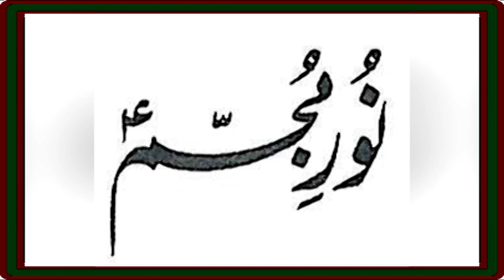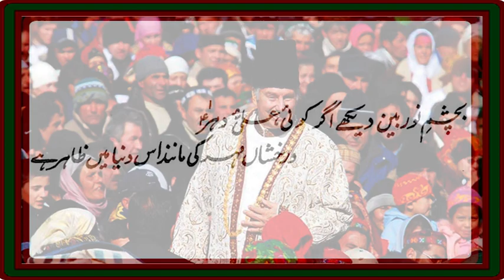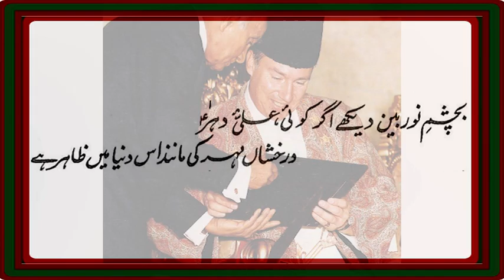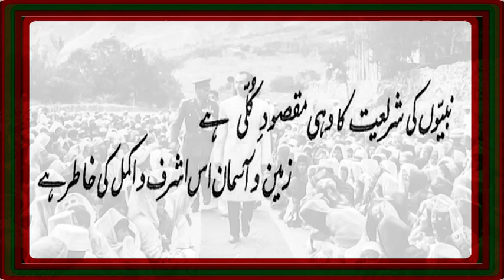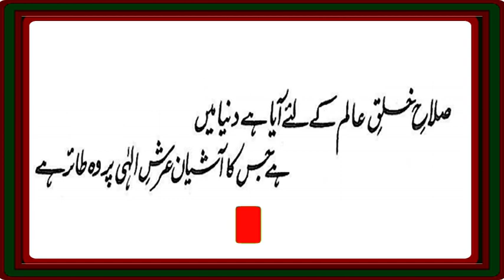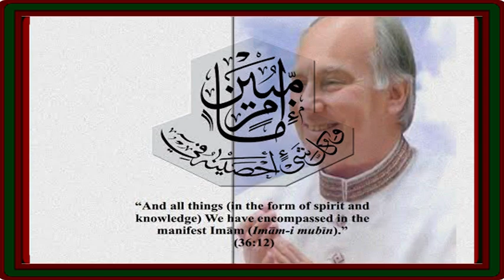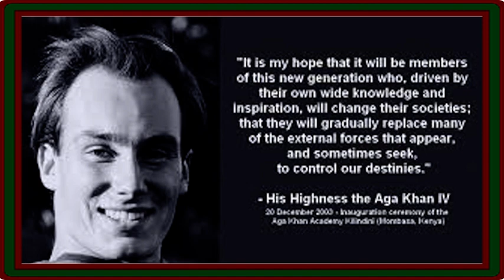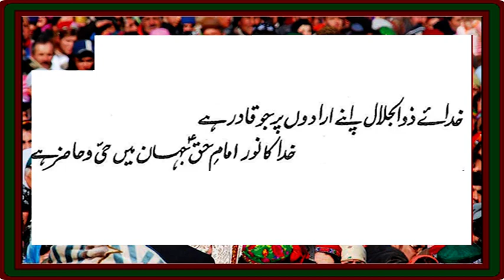Khudaye Zuljalal Apne Iradon per jo Qadir he. Urdu Ginan-Allama Nasir Al din Hunzai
Khudaye Zuljalal Apne Iradon per jo Qadir he.خدائے زولجلال اپنے ارادوں پر جو قادر ہے۔
ٰIsmaili Ginan-Qaseeda-Arifana Kalam-Ismaili Tradition
By Allama Nasir Al Din Nasir Hunzai (S,I)
Vocal: Barkat Ali
Production: DigiGraph Studios Karachi-USA